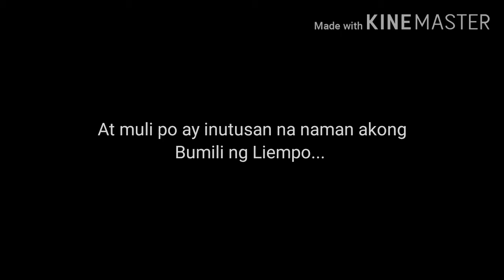Never say NO ng dahil lang sa HOTDOG || Nasunog pa ang inihaw na Liempo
Ang babae talaga kung minsan ay parang adobo.
Kulang pag walang toyo.

Hotdog lang,
Masarap na nga yung binili naghanap pa ng wala.

Inihaw na liempo recipe by RV Manabat.

Liempo - binili kay Alice at Onor.
Hotdog - binili kay Aya.